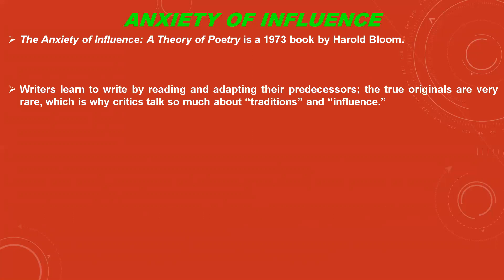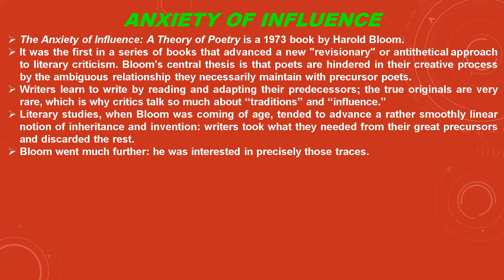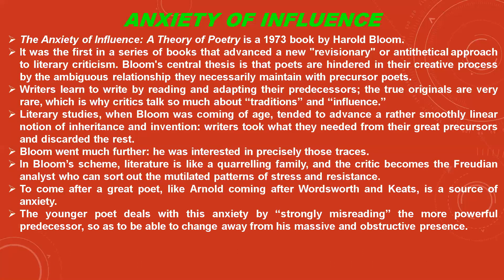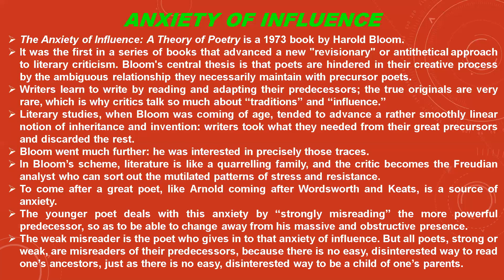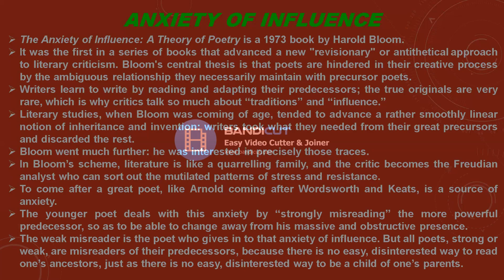Anexiety of Influence by Harold Bloom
This is a very Famous essay of American Literary Critic Harold Bloom, very helpful for literature Students.